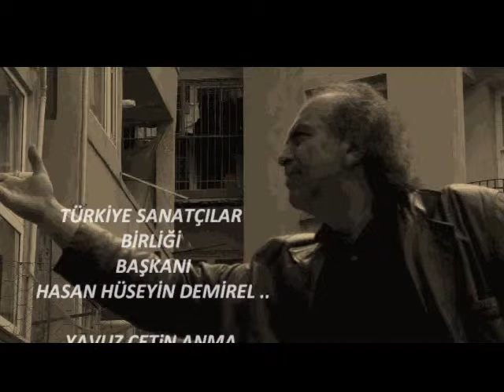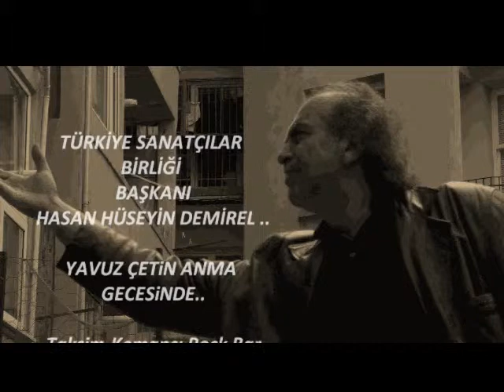Hasan Hüseyin Demirel; Yavuz Çetin Gecesinde-Bir Akın OK Project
Bir AKIN OK project@2011